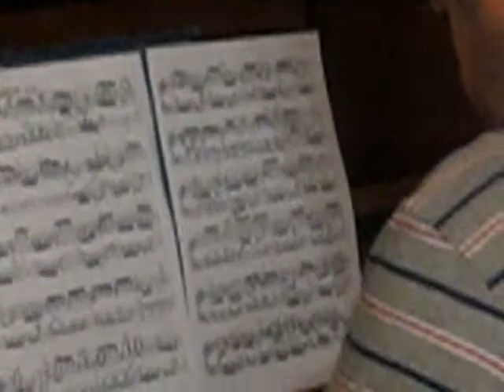Adagio from "Sonata 8 op13 c moll - Pathetic" by Ludwig Van Beethoven - Variated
In this performance I play the well known "Adagio" of this wonderful Sonata c moll by L. Va. Beethoven, also said "Pathetic".
This piece is in a flat Dur, and its intensity and deep beauty is impossible to be put under discussion.
In this piece a theme is the Leitmotiv. A theme you can perceive at the right hand, while lower harmonies go ahead. The effect is sweet and really intense.
Among the enunciation of the Theme, two interludes go on. The first starts in f moll, to reach, in a hurry, the tonality of e flat Dur.
The second starts in a flat moll, to led us back, trough E Dur, to the original Tonality of a flat moll, leading us to the queue, closing the piece in a more serene and smooth atmosphere, enhancing serenity and deep beauty.

In this Piece, during the Second interlude, I add a variation, a new Modulation. This Variation, for me, is not a way do discredit and to diminish this Piece, by subtracting value to it, but it's a way to enhance something new, to be creative even in this Pieces. Seen, here, not something merely rigid and close, but like something open, in which it may be interesting to add something, to manipulate, to create, to use the Theme like a chance, even crucial, to add new intensity, and to add something mine.
So I did. I variate and   edited this Theme, to make it really "Mine".

This is a sort of Experiment, I tried. I hope you may appreciate it. And I'm waiting for some feedback.